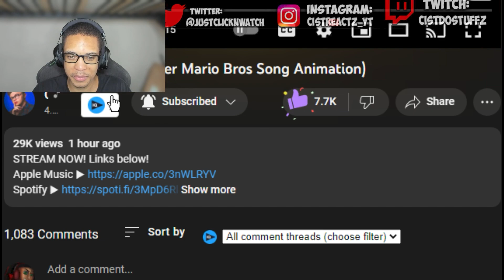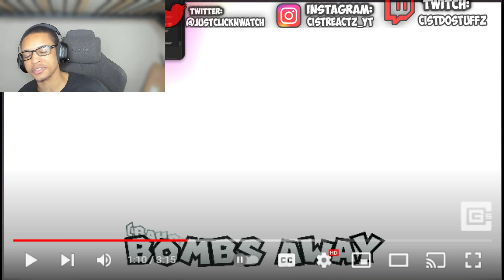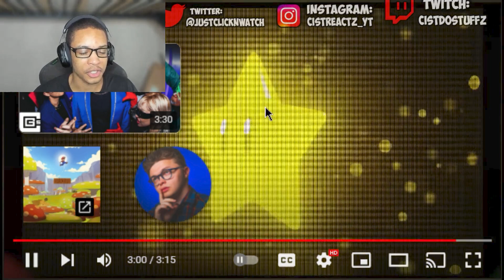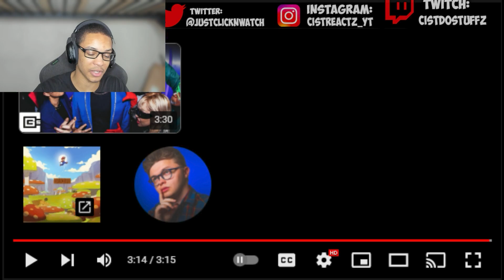CG5 - Jump Around (Super Mario Bros Song Animation) REACTION || PEAK GAMING MUSIC VIDEO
0:00 Subscriber Intro
0:11 REACTION
Music Production by @CG5 & @axie
Composition by @CG5 and @PianoboyMax
Lyrics by @CG5, @axie, & @_legrand_
Animation by @CodaAnim